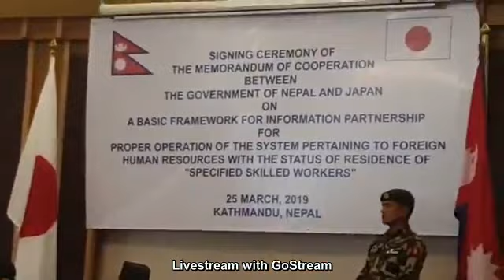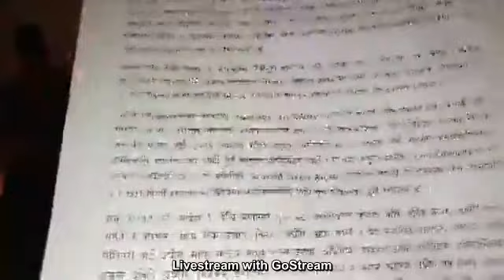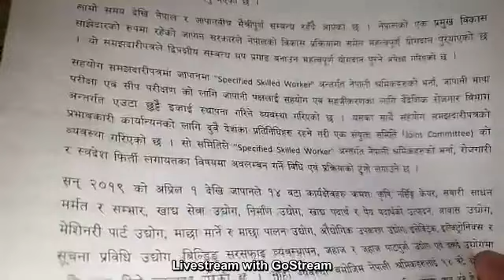कोरियाले जस्तै जापानले पनि काम्दार लैजाने